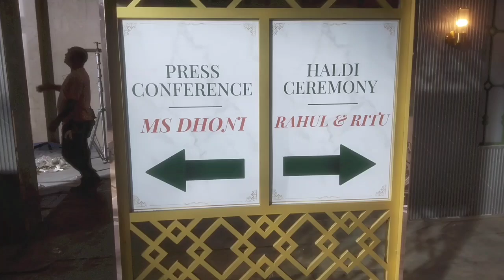MS Dhoni add short video upload